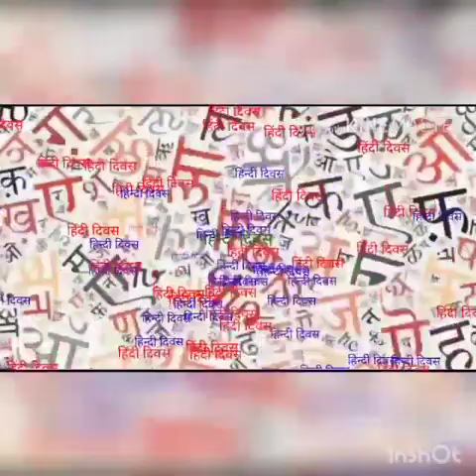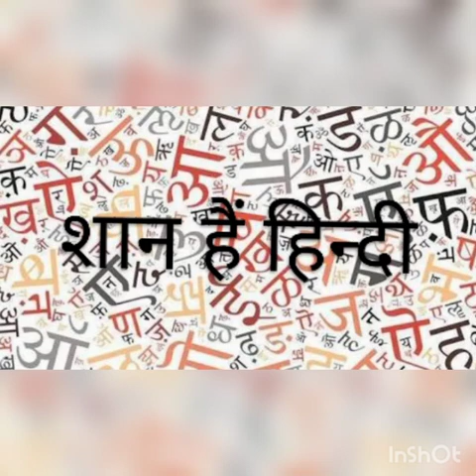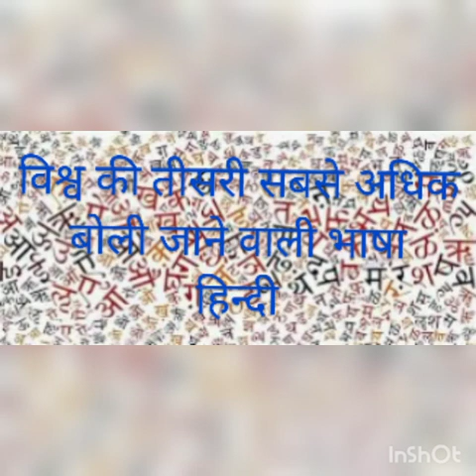Celebration of Hindi Diwas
Hindi Diwas Celebration of St. Jude Public School, Kuttanellur